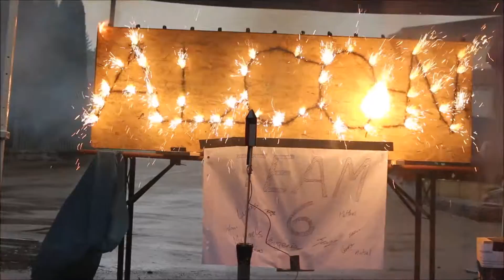simply outdoor - Kugelbahn Teamevent im Stadel